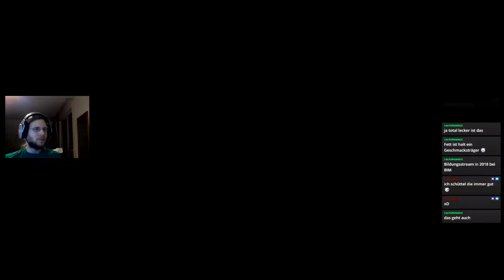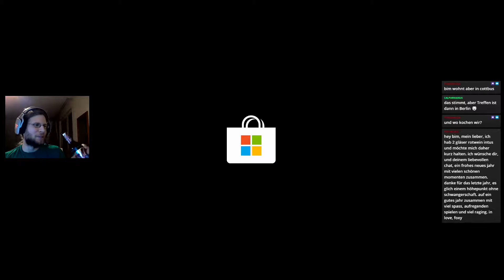TRACKMANIA TURBO [5] - BIM rockt die Green Series! [GERMAN/DEUTSCH OV LET'S PLAY]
Ich stolper in TrackMania und stelle schnell fest wie cool und spaßig das ist! Das hier ist quasi die Mediathek zu den Streams :)